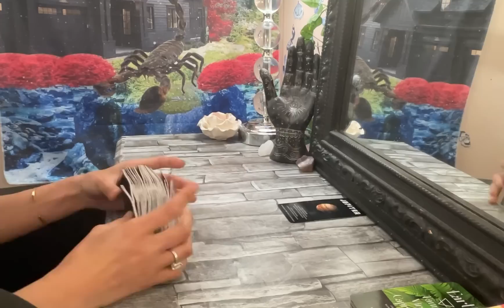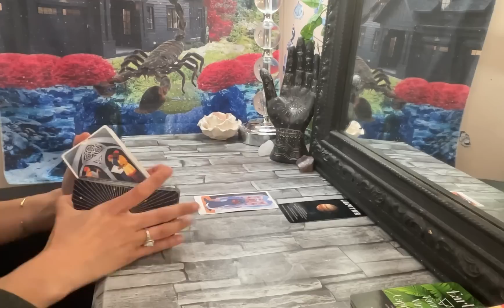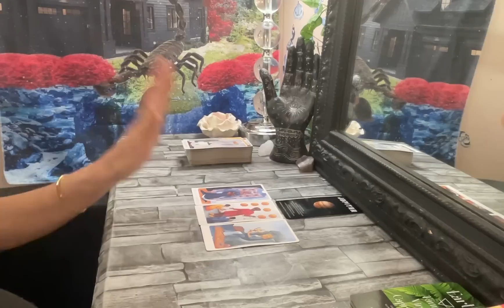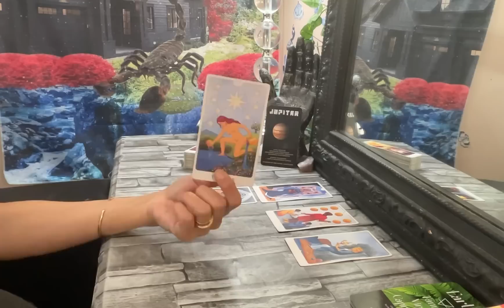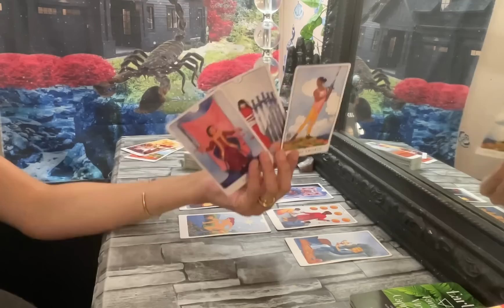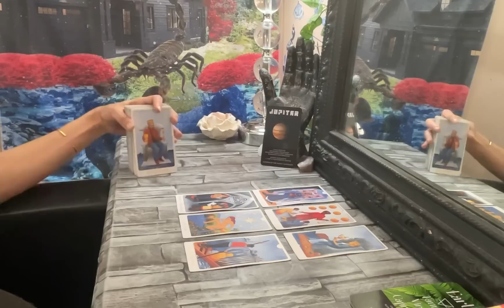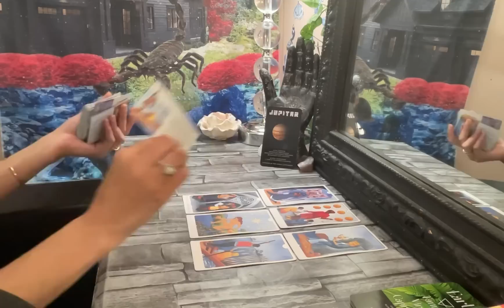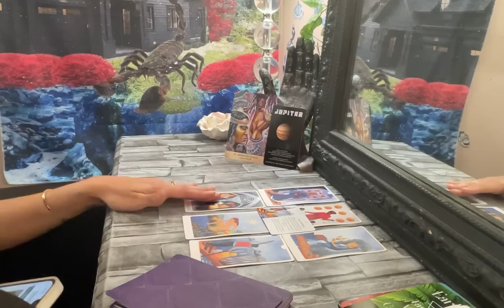Scorpio♏️You’re Headed In The Right Direction➡️Honor Your Inner Knowing✨High Priestess🔮